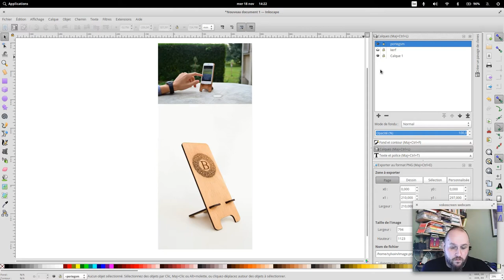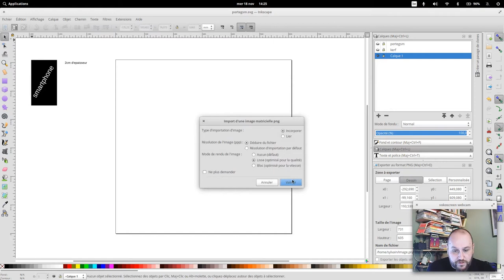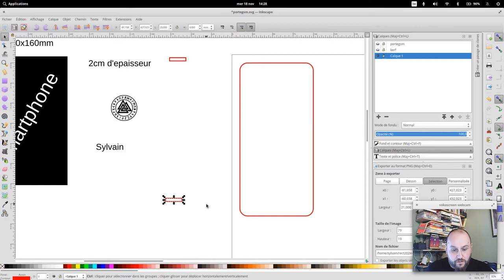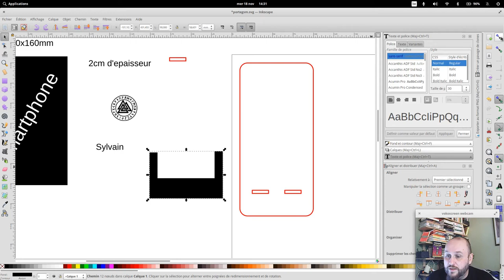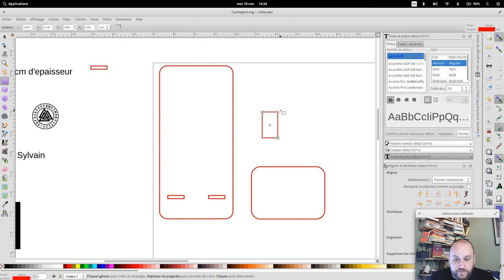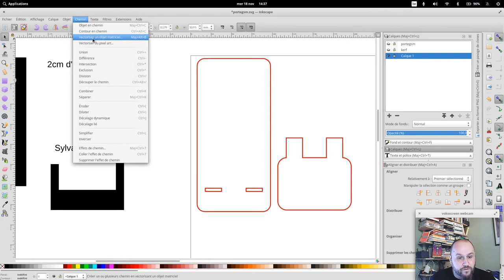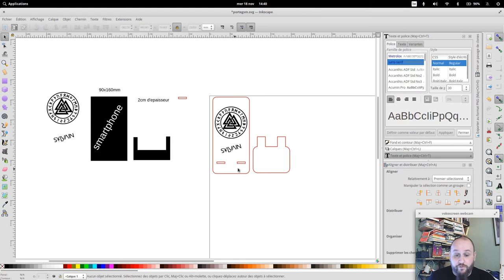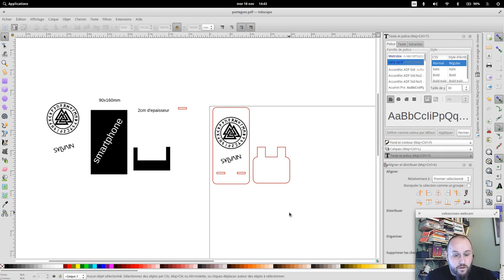Réalise ton porte gsm avec Inkscape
Voici un tutoriel pour créer un porte gsm ou tablette qui pourra être découpé à la laser sous Inkscape 0.92